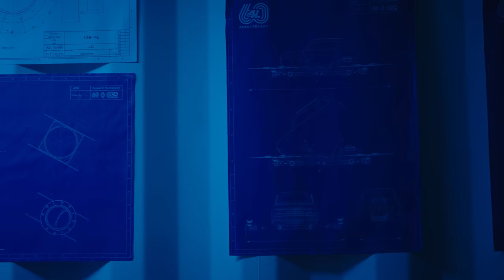Air 4 reveal, au dessus des nuages I Renault 4L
nous avons décidé de terminer cette année d’anniversaire de Renault 4L en apothéose
en collaboration avec The Arsenale et pour ses 60 ans, 4L s’envole